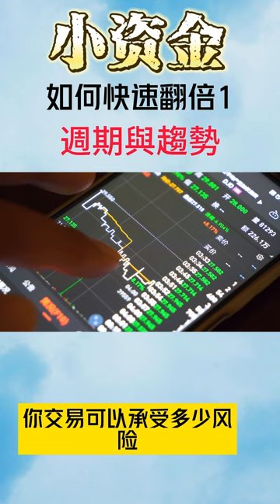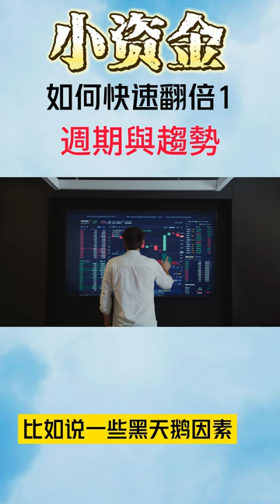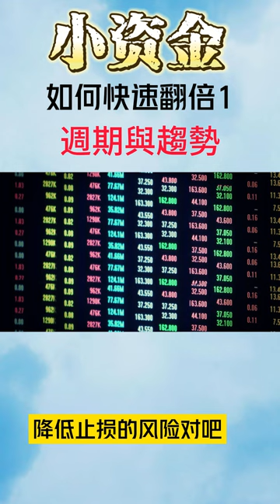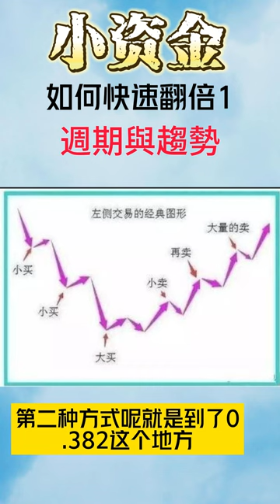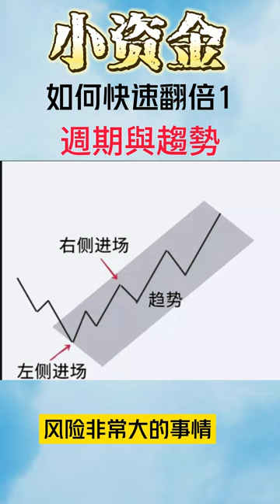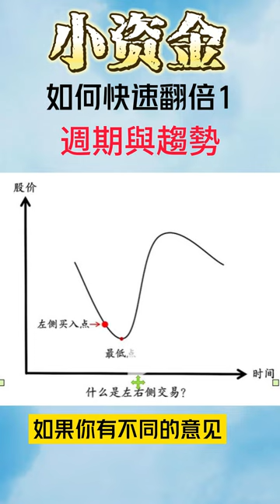小資金如何快速翻倍做大做強？ 2 週期趨勢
交易中，很多朋友都好奇這樣一個問題，小資金如何快速翻倍做大做強？其中不乏摸爬滾打多年的交易老手。很多人嘗試和短線交易、重倉交易等等方法，但最終成功的人卻寥寥誤解，這又是為什麼呢？有沒有什麼好的辦法可以實現這個小資金快速翻倍做大做強的願望呢？這只視頻，我們一起探討。跨市場交易員，職業交易，專業投機。
📍責任聲明（Disclaimer ）風險批露: 风险提示：投资有风险，入市需谨慎！
切勿盲目投资、冲动投资

来源：
著作权归作者所有。商业转载请联系作者获得授权，非商业转载请注明出处。